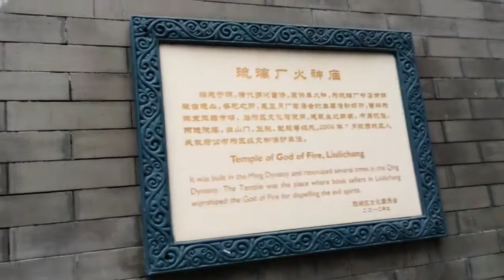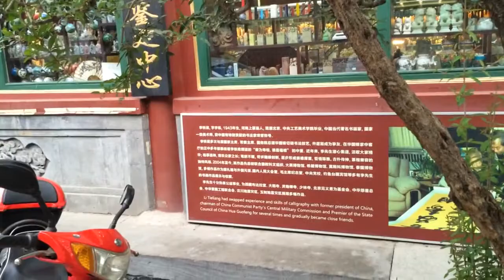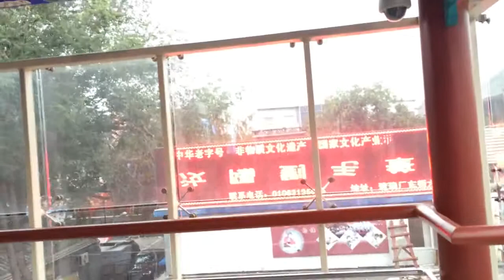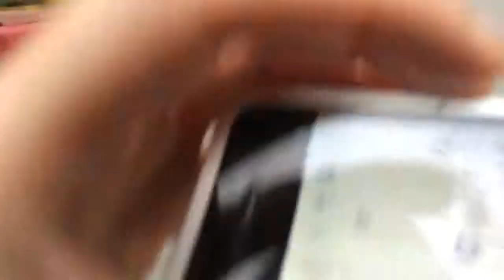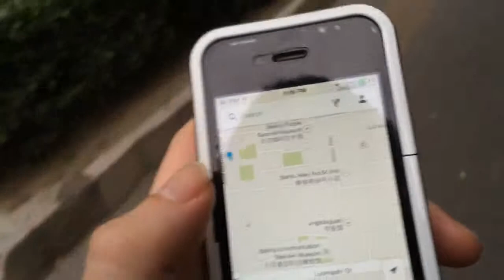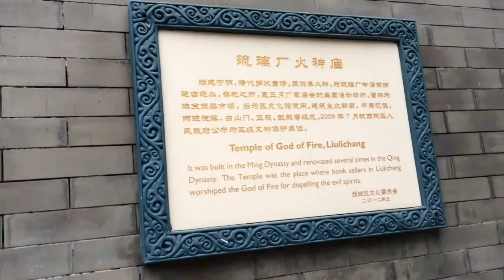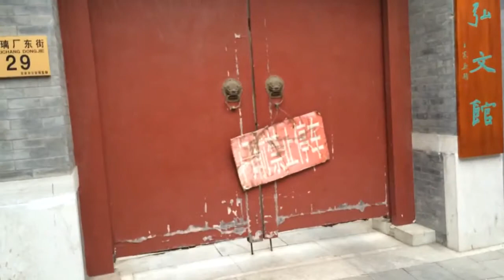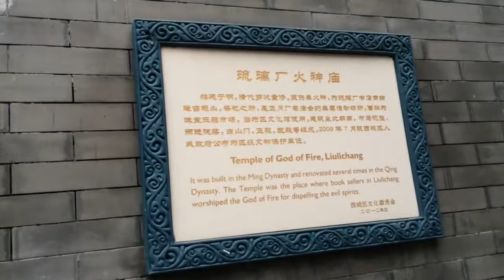Liulichang Antiques Street Beijing China (1 last)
Facebook.com/tim.buktu.usa.

Liulichang Antiques Street is now located outside Hepingmen, west to south and north Liu Lane in Xuanwu district and east to Yan Shou Temple street with a length of 800 meters. In Yuan Dynasty,.

tin Yan visits an antiques street in Beijing where he finds traditional watercolorists, calligraphers, and more.

Beijing 2017 - Wandering through an old hutong next to Liulichang during Spring Festival.

琉璃厂.